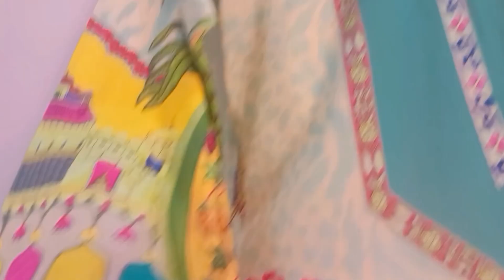Branded and local dress designing|how to design summer dresses| urdu hindi summercollection#2023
is video me ap dekhen gy branded or local dresses ki designing

how to desig summer dresses | branded dress designing | local market dress designing |dress designing with leases | dress designing with Mirrors,dress designing on simple dresses
unstitched clothes designing, summer collection, summer dresses 2023, latest summer design 2023 ,